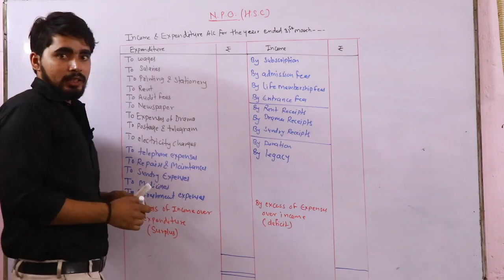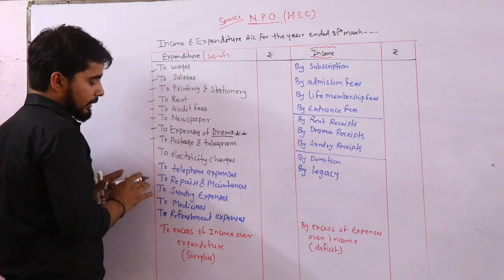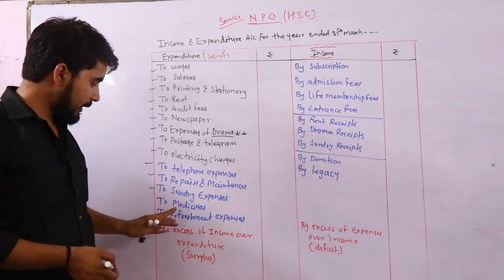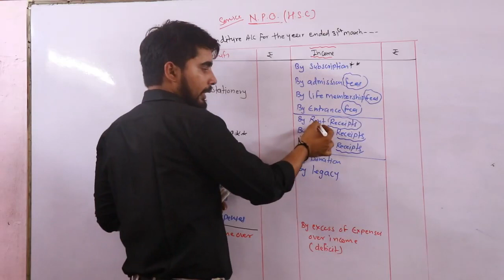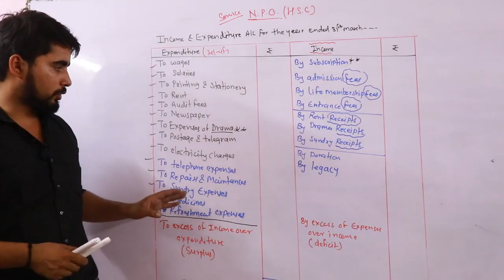NPO Introduction | 12th commerce | HSC Commerce | Class 12th Lecture -1 | Maharashtra Board